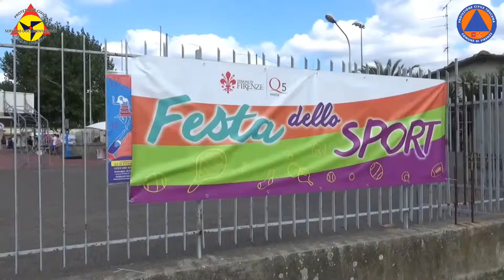Festa dello Sport 2018 Q5